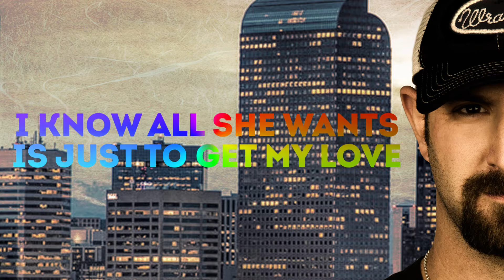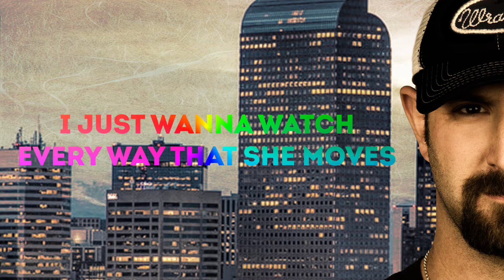Buckstein - Bad Girls (Official Lyric Video)